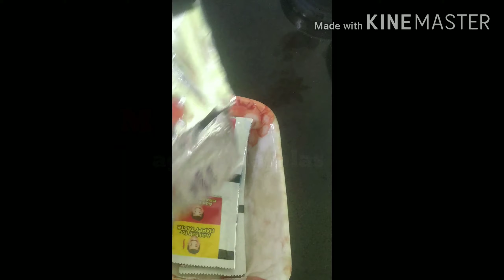Maggie Puff😍♥️😋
Kuch kwahish ho Tho Batha sakthe..Hain Aaplog Ki Main Kya Naya Pakwaan Banau😋♥️😍😅😅